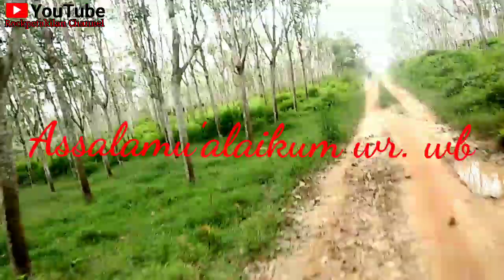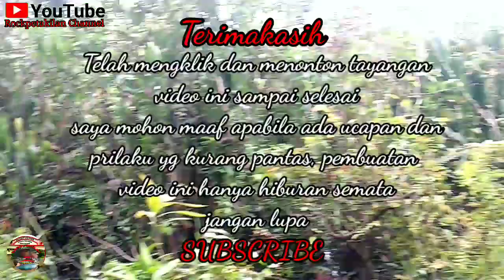Mancing Ikan Kopar/Selincah‼️bareng youtuber senior@Rockpetakilanchanel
@Rockpetakilan channel kali ini mencoba mencari keberuntungan mancing ikan kopar/selincah

Begini rasanya mancing ikan kopar/ selincah bareng senior @2w channel

kali ini kita coba mengikuti senior kita @2w channel ke spot andalan bang @2w channel, spot ikan kopar alhamdulillah kita banyak mendapatkan strek, masalah besar kecil kita dapat strek bukan masalah yg penting bisa terhibur
umpan kopar/selincah kita memakai umpat paporit ikan kopar yaitu telur angkrang kawan2
saksikan keseruan kami kali ini dalam tayangan video 👇

Mancing Ikan Kopar/Selincah ‼️bareng youtober senior

dan jangan lupa untuk dukungannya kawan2 dengan cara
-tonton videonya
-komen untuk membangun dan perkembangan channel ini
dan yg lebih penting di
SUBSCREBE
kawan2
supaya channel ini dapat tetap berkembang dan semakin dapat menghibur

wassalam
@Rockpetakilan Channel